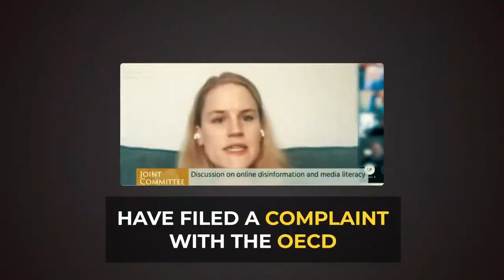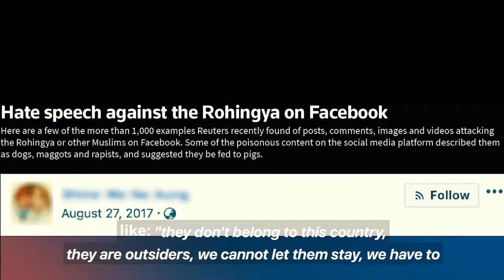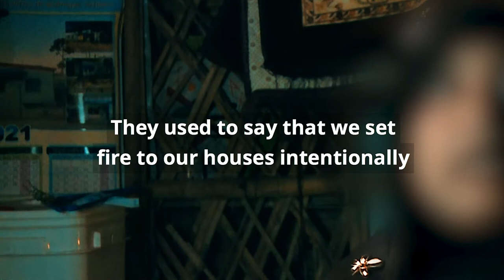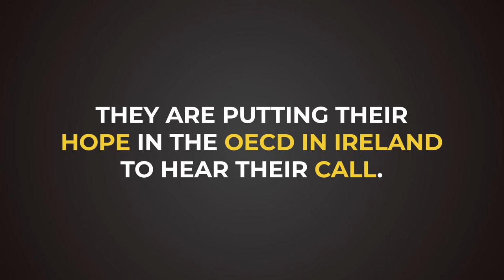Rohingya vs Facebook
BREAKING: The Biden administration just ruled that Myanmar’s army committed genocide against the Rohingya. Now these Rohingya youth are calling on Facebook to take responsibility for its role in inciting violence. Despite admitting wrongdoing, Facebook is refusing to help Rohingya refugees. So these brave youth are navigating a complex complaint system from their refugee camp in Cox’s Bazar, Bangladesh to seek justice – watch and share their story.
Thank you to Showkot Ara, Sawyeddollah, Mohammad Selim, Ro Mohamed Showife, Mohammad Sadek, Sayedul Karim, Mosharraf, Mohammad Ayas and everyone fighting for justice for the Rohingya. Thank you Nafeesa and Sam. This is an Avaaz/Victim Advocates International/Reset film.